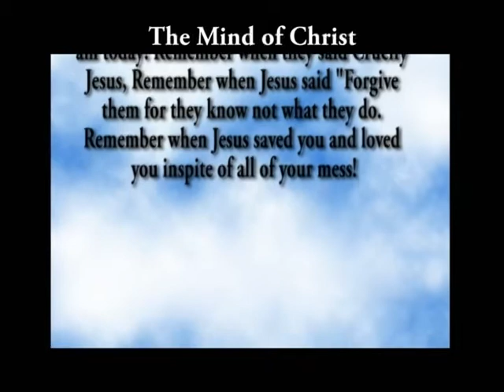The Mind of Christ 003